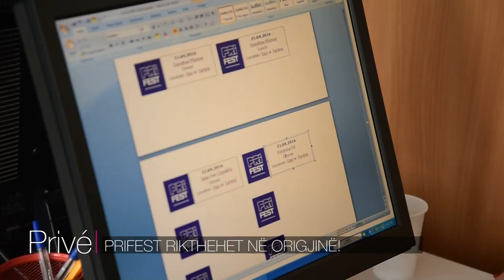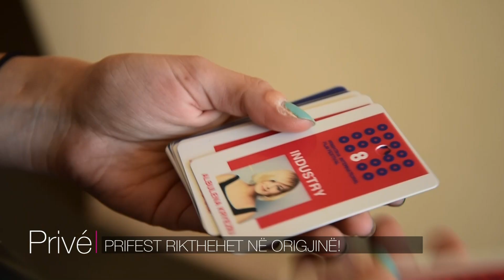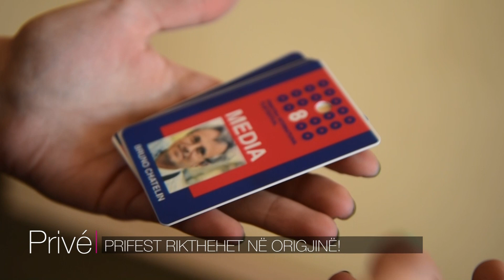PRIFEST RIKTHEHET NE ORIGJINE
STORY: MAKI BAJRAMI
KAMERA: LIRAK STUBLLA
MONTAZHI: DREN SPAHIU